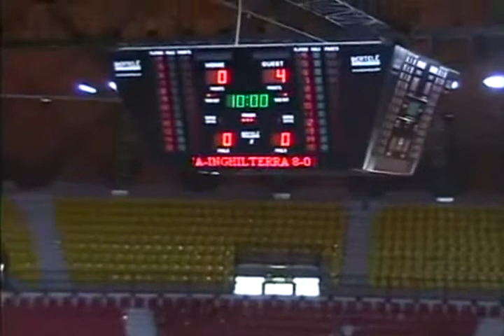Euro 2006 Monza Francia Inglaterra